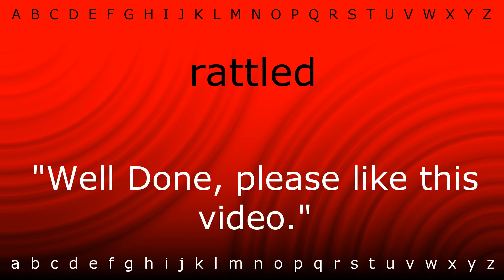How to pronounce 'rattled' with Zira.mp4